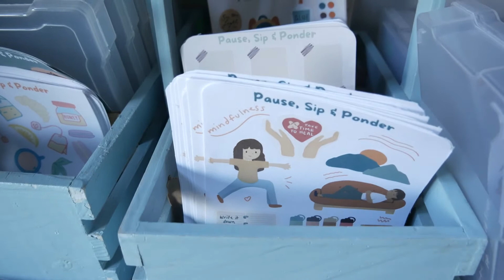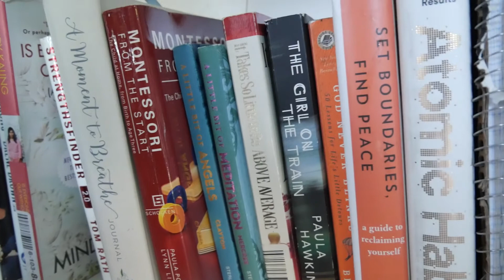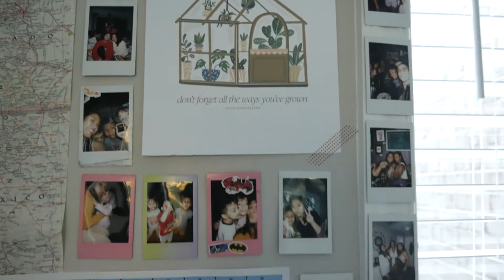art studio tour ~ adapting to new change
I finally have my own art studio! It's been a long time since I've been needing my own safe place and sanctuary to create. Super grateful :) Some things have been added and changed after this upload, so I'll do an updated studio tour later on.